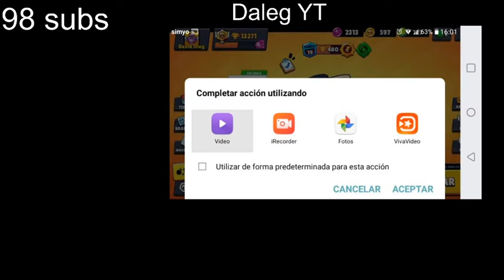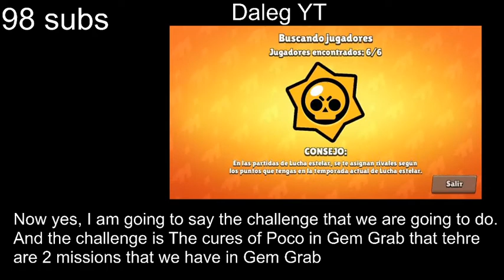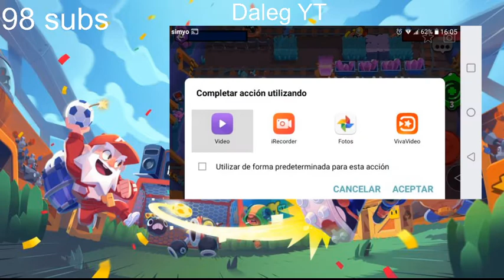Curaciones de Poco. GAMEPLAY BRAWL STARS #21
El principio del video de los 100 subs se escucha bien pero después ya no se escucha nada. sólo un pitido infinito hasta un poco antes del video.

Tal como diré en el video, os doy 2 opciones para el especial de los 100 subs que salió regular:
- Hacer unos subtitulos en el directo de lo que intento decir
- Decir todo lo del directo mas claro

Comentalo en los comentarios. Gracias